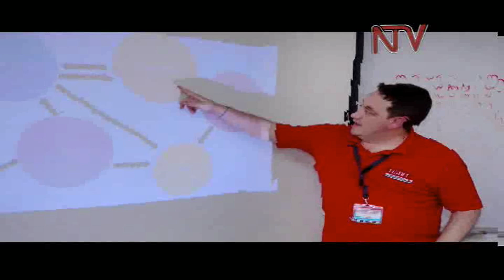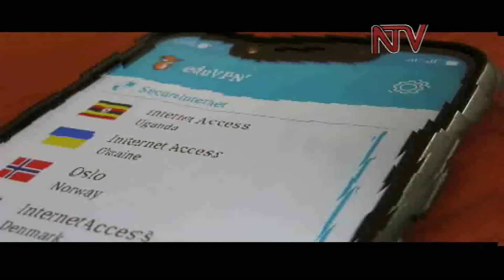TALKSHOW: The role of National Research and Education Networks